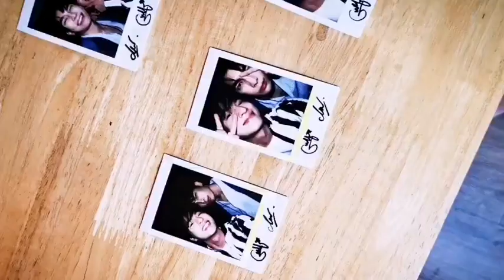200811 taptapeveryday Twitter